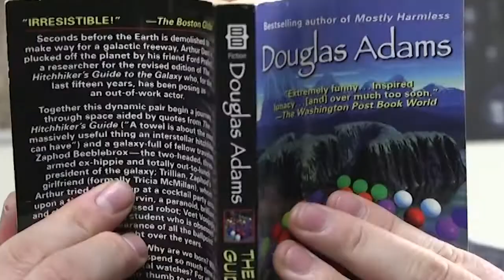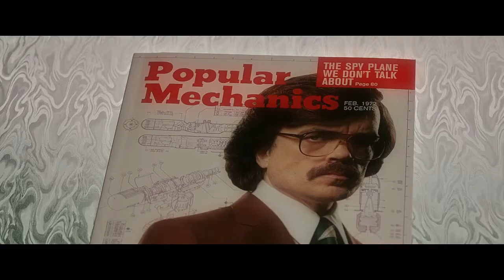X-Men Days of Future Past Review Episode 1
Welcome to the First Episode of Clearing the Q Review, the show where I talk about stuff you've probably already seen. Today, I'm reviewing X-Men Days of Future past. Things I liked, things I didn't like, and things I would have changed.

Xmen: Days of Future Past remains the property of 20th Century Fox. I am, in no way, attempting to claim ownership of any video content from the above-mentioned publication used for the purpose of this review.

The Clearing the Q theme song & other Original music was written and recorded by Chuck Miller: